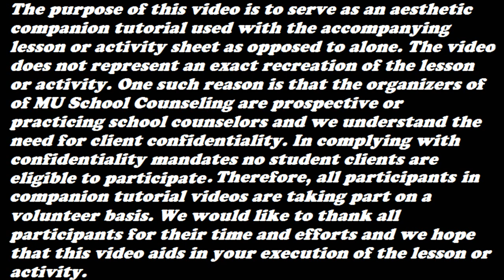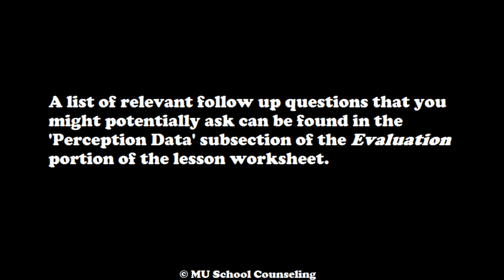The Fox/Chicken/Corn Puzzle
An accompanying aesthetic tool to provide a simulated facilitation of the "Fox, Chicken, Corn Paradigm" activity courtesy of MU School Counseling.